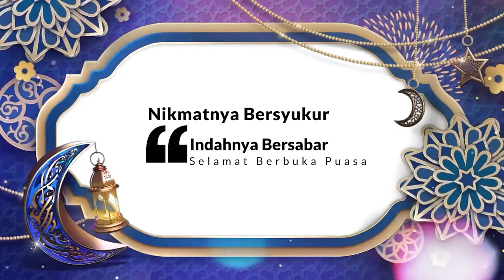Kultum Ramadan bersama Drs. KH. Pipin S Arifien, M.pd l Asbabul Wurud Shaum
Ibadah shaum yang kita laksanakan tentu ada penyebab, dalam sebuah kitab  diterangkan Asbabul Wurud kenapa Alloh memerintahkan ibadah puasa. Upaya untuk menaklukan hawa nafsu dalam tubuh kita ada dua potensi anugerah alloh yaitu akal dan nafsu.